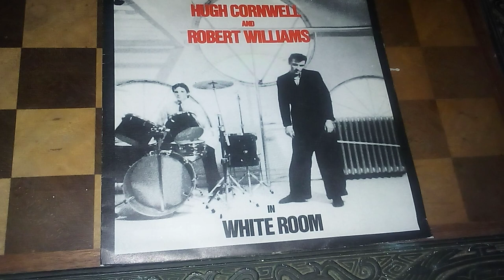WHITE ROOM Hugh Cornwell 7"45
In a white room with black curtains at the station, naked as a heap of dry bones waiting for the horror show to begin. Black butterflies flutter like stained glass kites...I hear screech owls in the distance as coldness surrounds me...I feel pins and needles as an amplified singer sewing machine invades my eardrums, this is the playwrights marvelous vision.  Among the rotting fruit is a golden urn of fresh cut red roses.  A bell tolls above my absence in a steel chair I am facing as though out of body...flashlights are positioned over my eyes, I see red orange plaid  kaleidoscopic designs become pleasurable nuanced transgressions I must pass through as a razor blade through a cloven hoof...pop goes the weasel!   be seeing you...